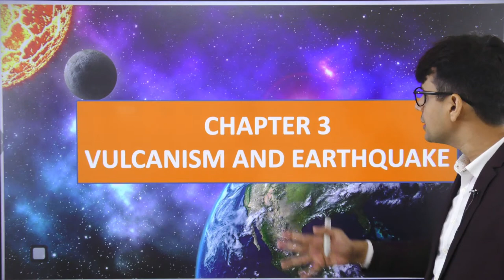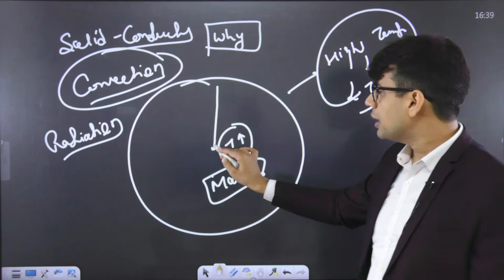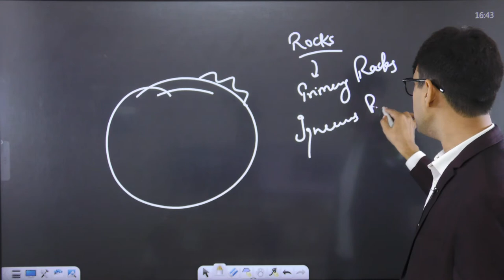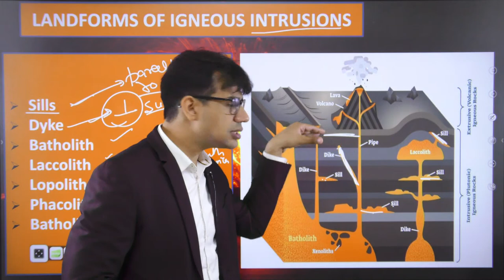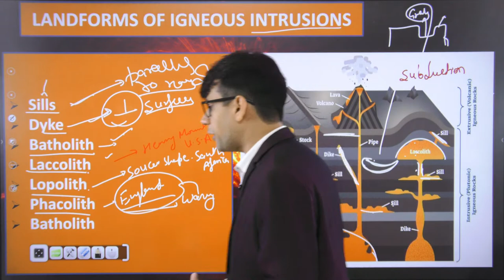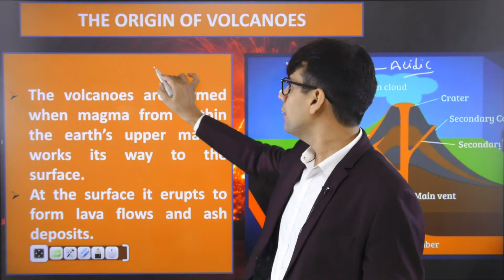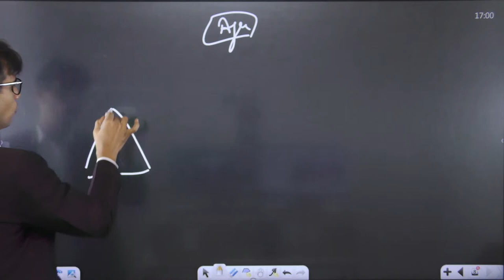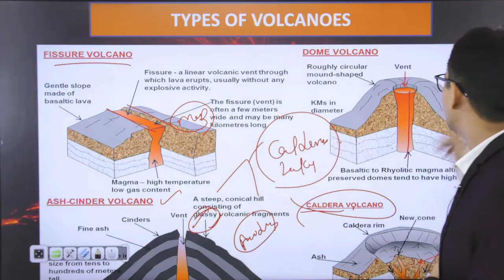Lecture 5: Vulcanism And Earthquakes | GC Leong | UPSC Geography | StudyIQ IAS